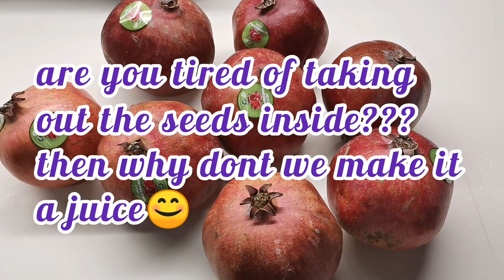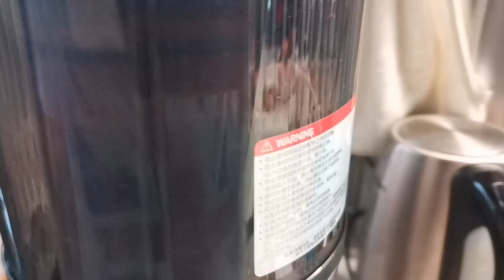Cold Pressed Pomegranate | yaya kunyang